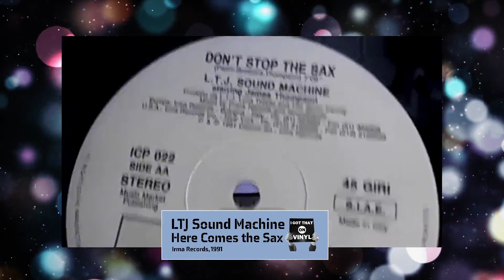LTJ Sound Machine Dont stop the sax - Irma Records 1991 - I Got That On Vinyl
Would you like to own your own copy on vinyl? check out discogs